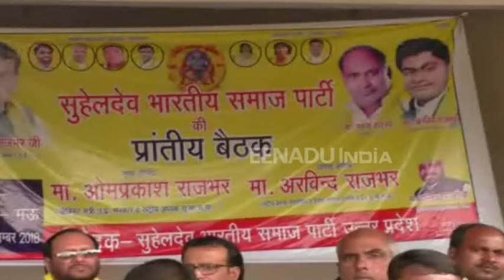जाति के आधार पर रखे जाऐं पुजारी, ताकि सबको मिले चढ़ावे का हिस्सा: ओमप्रकाश राजभर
मऊ: जिले के हिन्दी भवन सभागार में सुहेलदेव भारतीय समाज पार्टी की ओर से प्रान्तीय बैठक का आयोजन किया गया. इसमें पार्टी के राष्ट्रीय अध्यक्ष और प्रदेश के कैबिनेट मंत्री ओमप्रकाश राजभर मुख्य अतिथी के रुप में शामिल हुए. इस दौरान उन्होंने कहा कि देश के सभी मंदिरों में जाति के आधार पर पुजारी रखे जाने चाहिऐ, ताकि जो भी चढ़ावा चढ़ता है, उसकी सभी जातियों में बराबर हिस्सेदारी मिल सके.